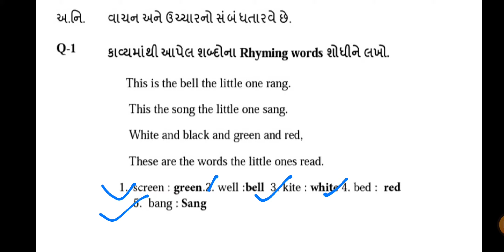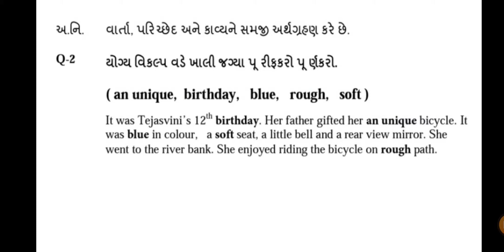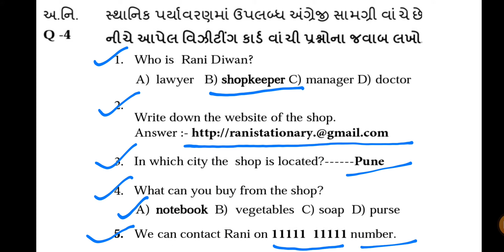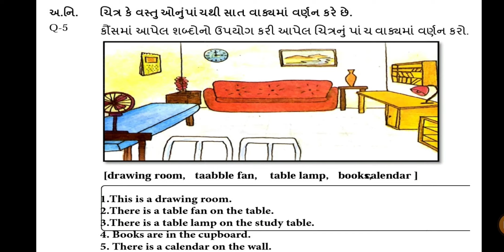ધોરણ 7 અંગ્રેજી એકમ કસોટી સોલ્યુશન સપ્ટેમ્બર-2020||std7 english unit test solution- september 2020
English unit test -september 2020 complete solution